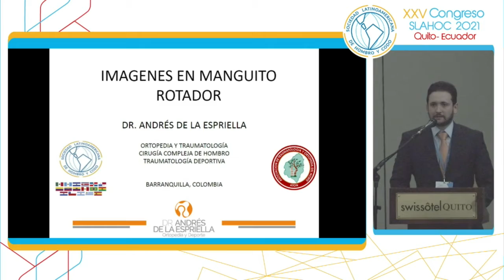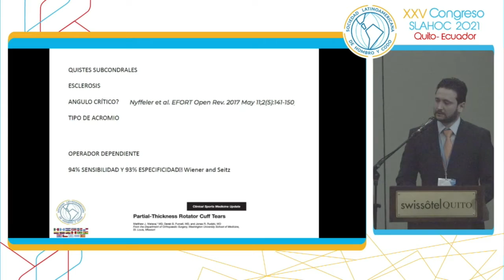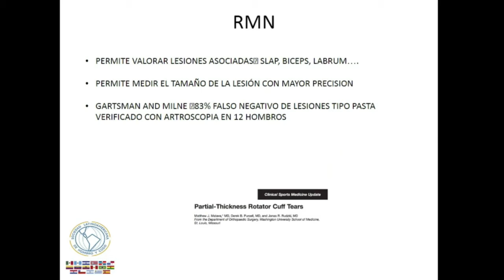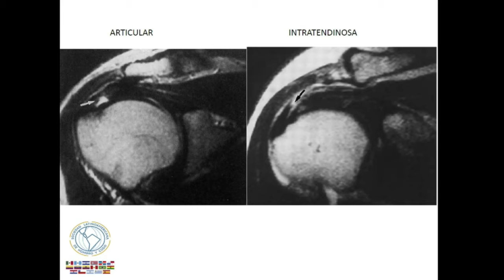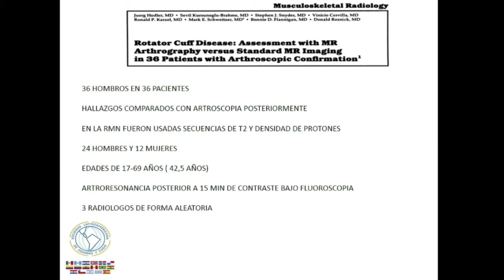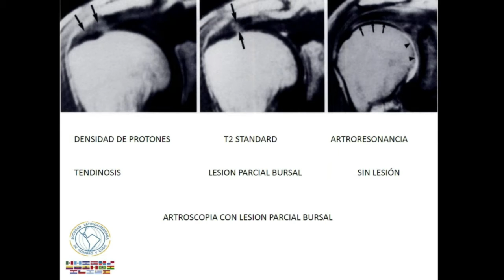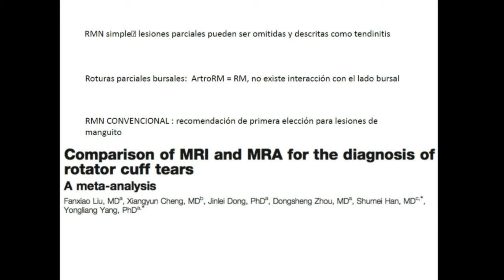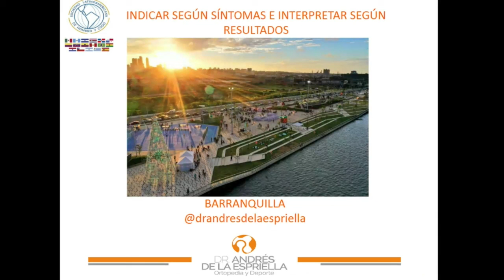Imágenes diagnósticas en lesiones de mango rotador. Dr. Andrés de la Espriella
XXV CONGRESO SOCIEDAD LATINOAMERICANA DE HOMBRO Y CODO SLAHOC - ECUADOR 2021